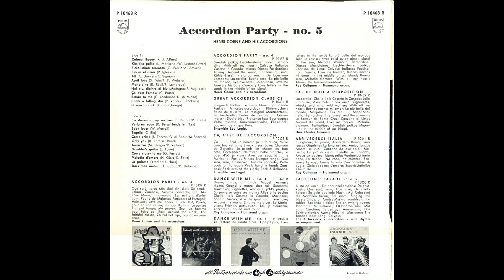Henri Coene - Accordeon party no 5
Henri Coene - Accordeon party no 5 -  25 cm LP.
Circa 1960.
Voor meer info zie Hoes en labels.